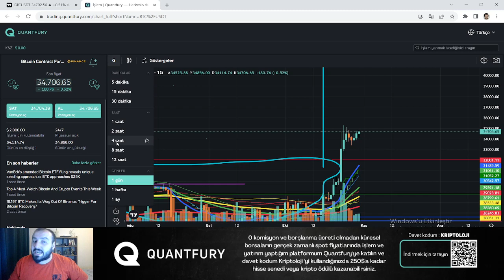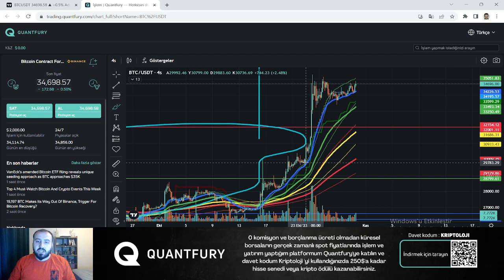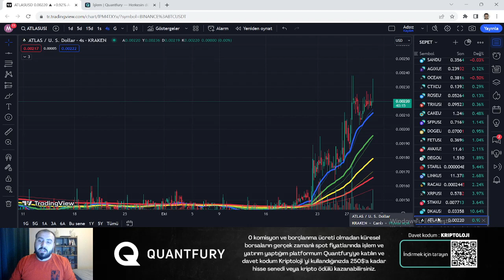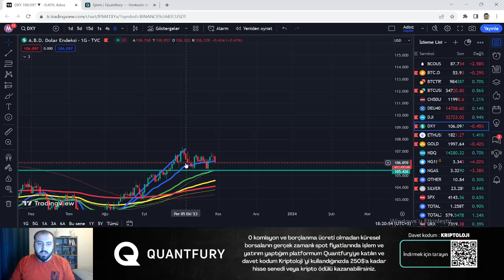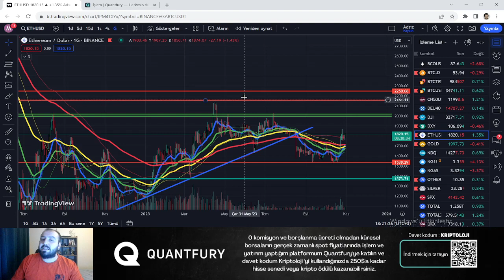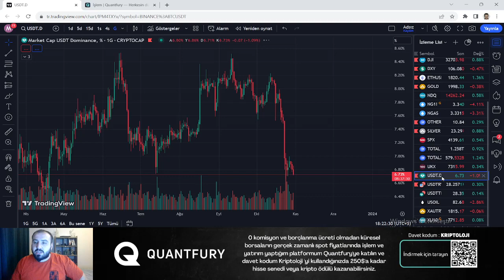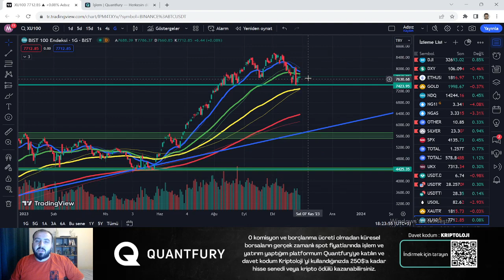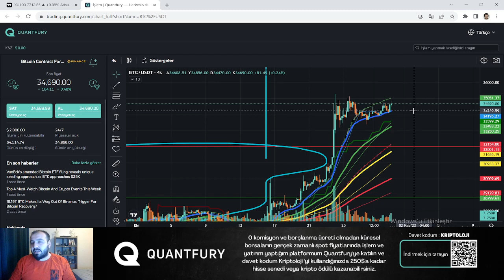Haftalık Piyasa Analizi - Bitcoin 40000$'a Göz Kırpıyor